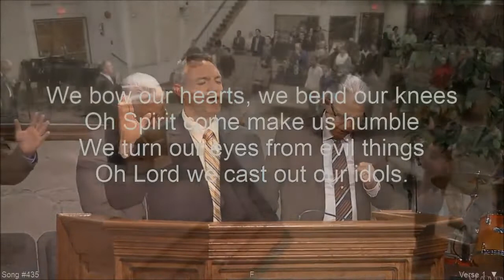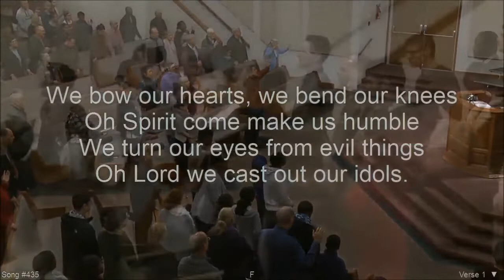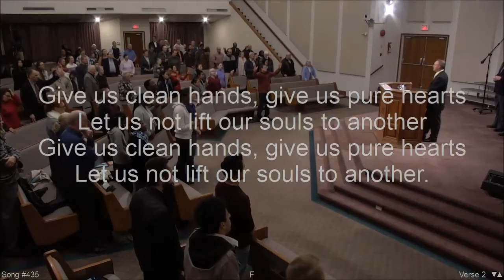Give Us Clean Hands, Give Us Pure Hearts... Cowerdale Bibleway